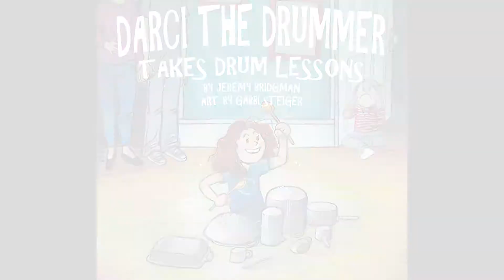Darci the Drummer Promo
Darci the Drummer is an upcoming children's book that motivates parents and society to encourage young musicians that have found their passion at a young age. Author Jeremy Bridgman modeled Darci after his own four children, his wife's piano students, and his own childhood. This story has a lesson of encouragement, motivation, and family. Darci is the representation of many who found their passion early in life and took the steps to become better.